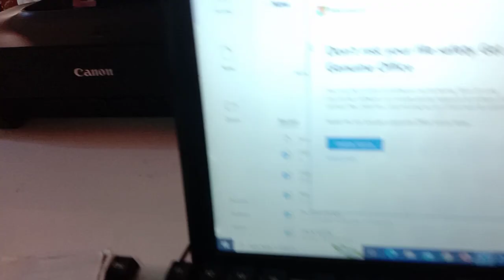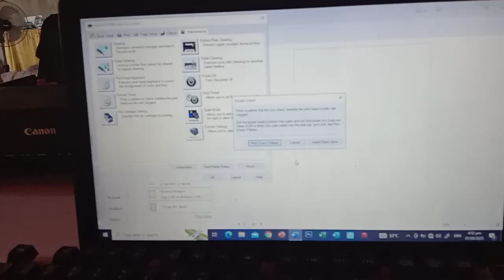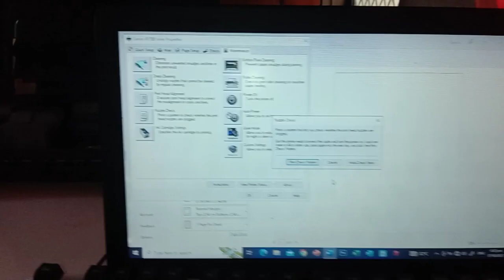How To Fix CISS Canon Printer Ink Not Flowing Properly | Teacher Kevin PH